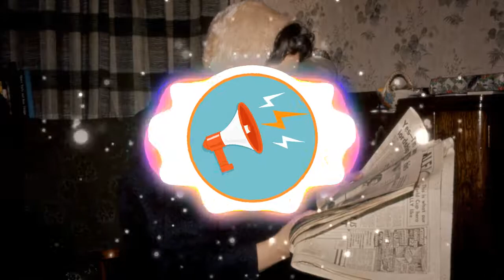Mella Dee - Silver Street (Daz Scott Remix) | No Copyright Music **FREE DOWNLOAD**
Looking for music for you project? Check our channel. We have personalised playlists, including a 'Vlog' playlist for creators that need background tracks for their videos.

CREDITS:

🎧 Title: Mella Dee's Silver Street (Remix)
🎤 Artist: DAZ SCOTT
🎼 Genre: Electronic

⚠️ You're free to use this song in any of your YouTube videos, but you MUST include the credits above.

🎞Visuals made using and by creators

Profile icon has been designed using resources from Freepik.com